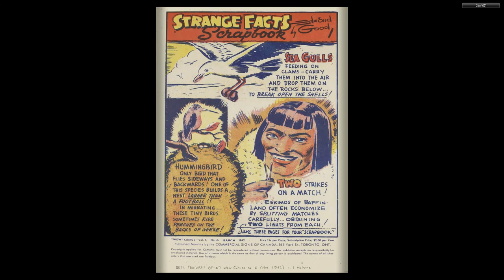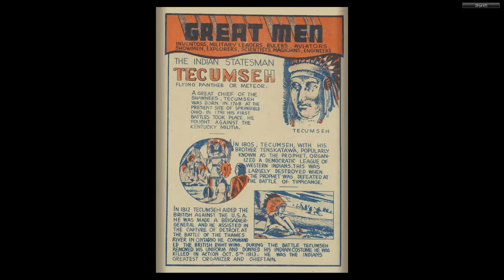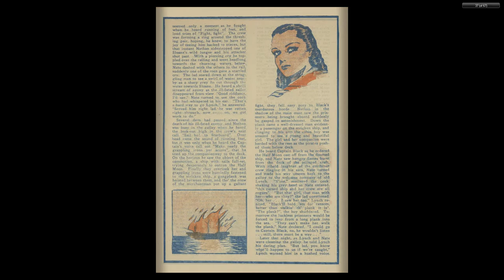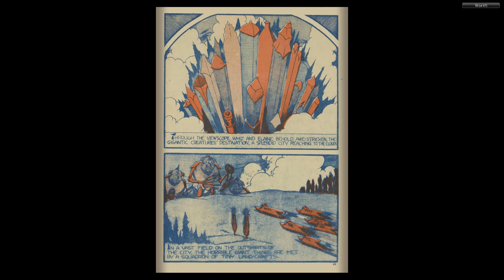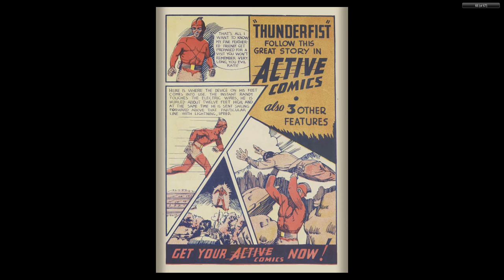CANADIAN 1940's COMICS__Wow Comics 06 Bell Features